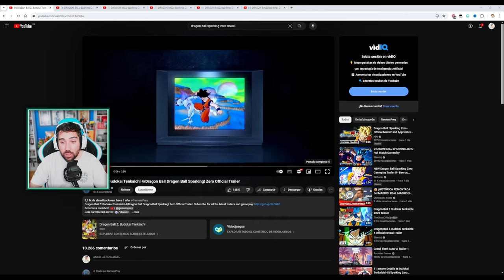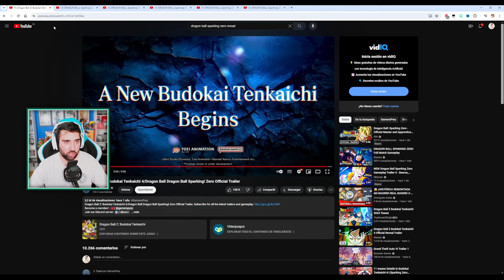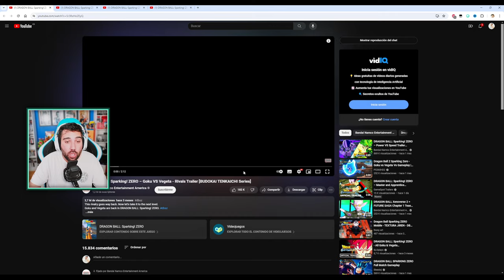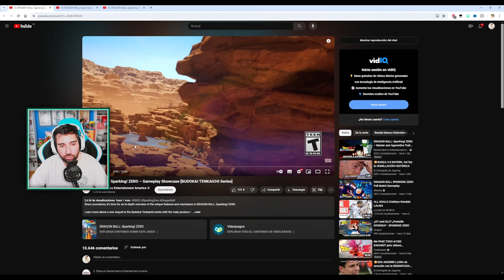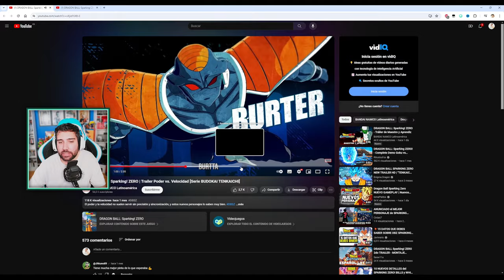Todo los que sabemos OFICIAL sobre DRAGON BAL: SPARKING ZERO